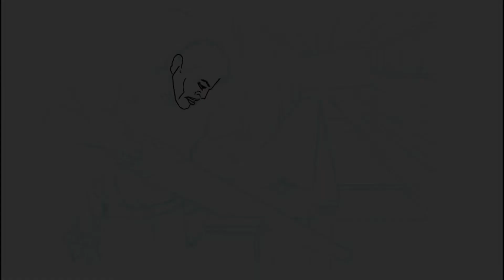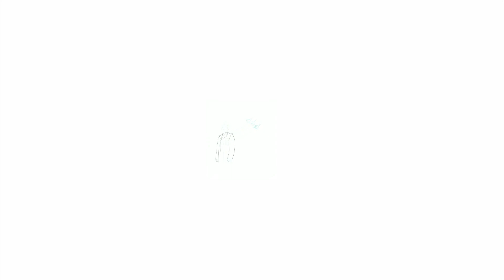John McPhaul Tribute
Animation Art